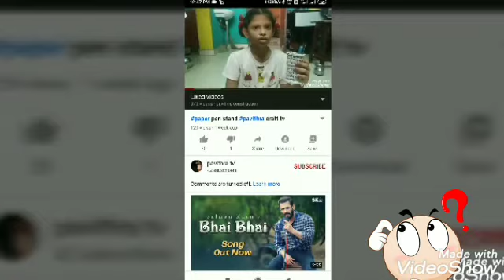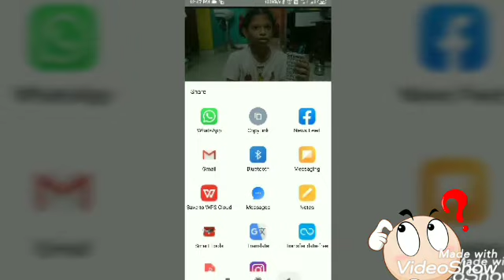easy to make Ninja blade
Easy to make a ninja blade